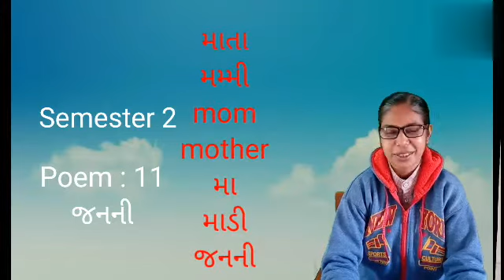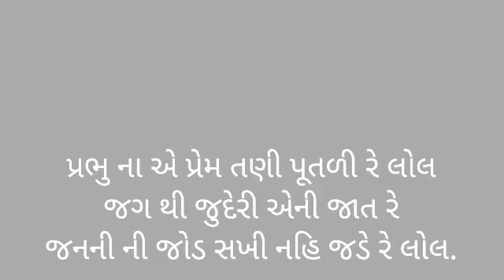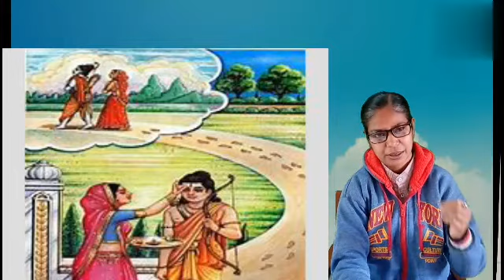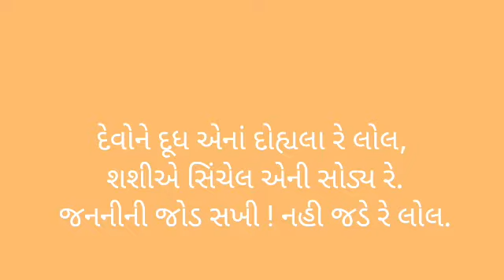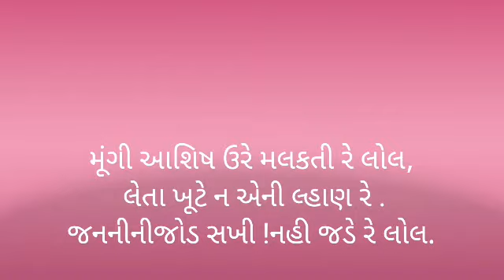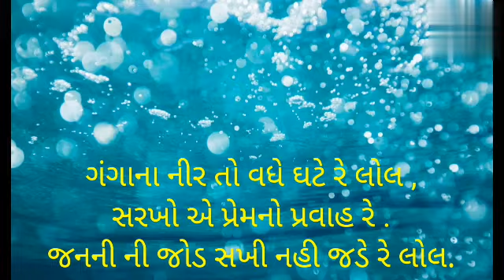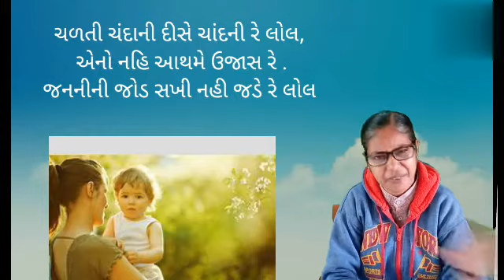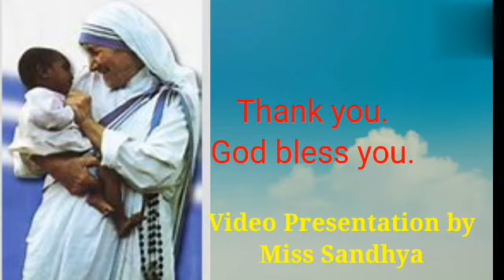standard 7#Gujarati#Poem 11#Janani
DanySan standard 7#Gujarati#Poem 11#Janani
Learn to love your mother. serve her. be close to her